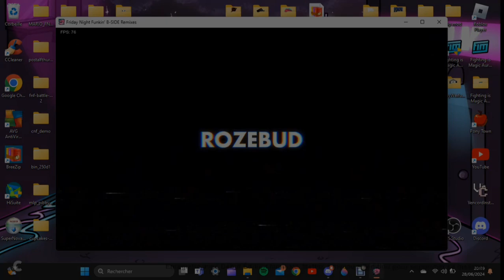Friday Night Funkin - B-Side Redux Remixes Mod [Full Redux] [HARD]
Français

Si tu souhaite rencontrer des gens, t'amuser, partager tes dessins ou fan-art, avoir des info sur de futur vidéo, participer a des tirages pour choisir un mod, ou participer a des votes ou si tu a envie de parler avec moi, me poser des questions rejoins mon discord et j'y répondrais avec plaisir

English

If you want to meet people, have fun, share your drawings or fan-art, have info on future videos, participate in draws to choose a mod, or participate in votes or if you want to talk with me , ask me questions joins my discord and I will answer them with pleasure

Other